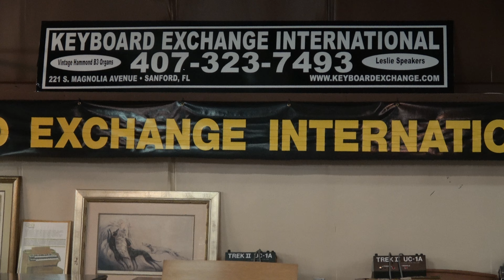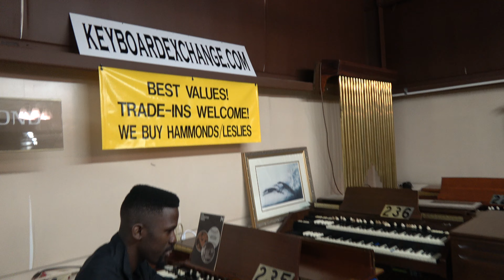# 235 Hammond B 3 with New 122A for sale Keyboard Exchange International